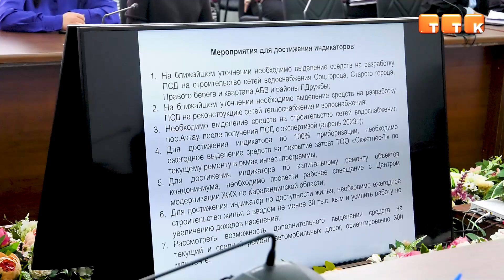Много планов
Аким Темиртау провёл аппаратное совещание и обсудил планы по жилищно-коммунальному хозяйству на год.

В акимате города состоялось аппаратное совещание, где собрались члены общественного совета, представители средств массовой информации и руководители уполномоченных органов. Главной темой стали тепловые сети города.

Ринат Кыдырбеков, руководитель ОЖКХ г. Темиртау: «Согласно концепции развития жилищно-коммунальной структуры до 2026 года определены 6 основных индикаторов. Первый индикатор – доступ населения к услугам водоснабжения в городах и сёлах. То есть к 2025 году должно быть 100% обеспеченность. Второй индикатор – снижение износа тепло- водоснабжения, водоотведения. То есть к 2026 году у нас должно быть минус 45%. Третий индикатор – уровень обеспеченности общедомовыми приборами учёта тепла. К 2026 году должно составить 100%. Четвёртый индикатор – уровень очистки сточных вод в городах республиканского и областного значения. К 2026 году должен составить 95%».

На совещании были затронуты вопросы о дорогах в Темиртау. По словам специалистов, в этом году в городе проведут ремонт около 50 км дорог. Среди них проспект Республики, проспект Металлургов, улицы Мичурина, Заводская, Колхозная и Школьная.